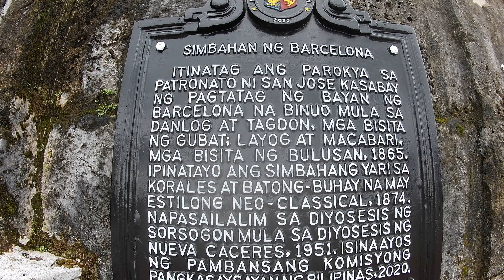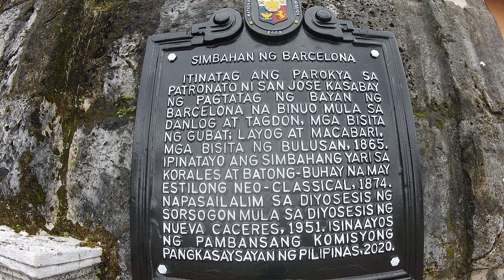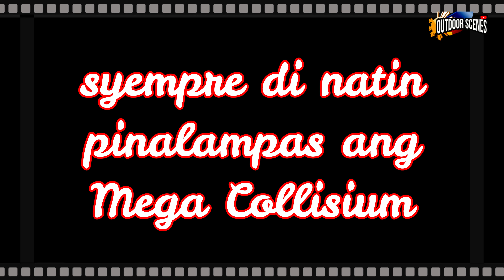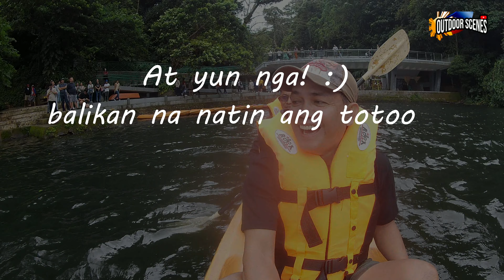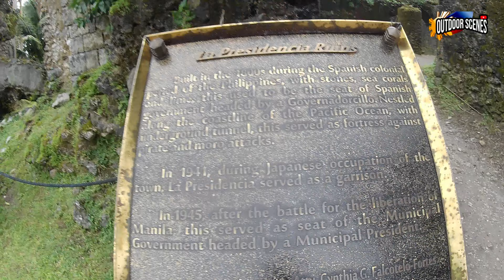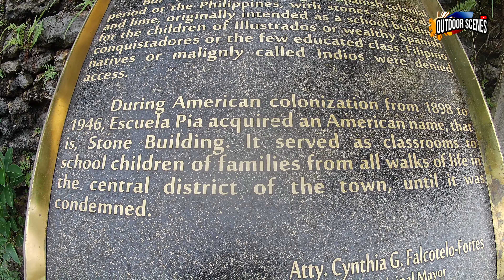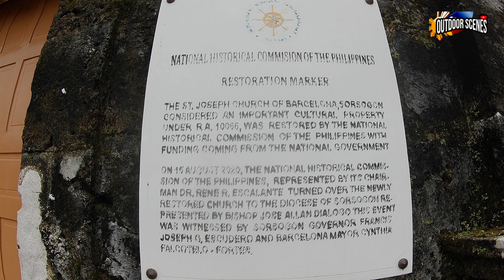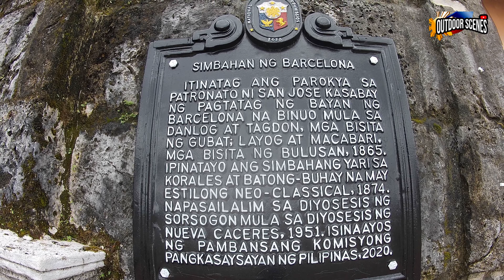Bicol's Oldest Church 1847 | St. Joseph Church of Barcelona - Sorsogon | Sorsogon Escapade part 4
This is part of our journey to sorsogon City, where we traveled for less than six hours by bus from Daet, Camarines Norte